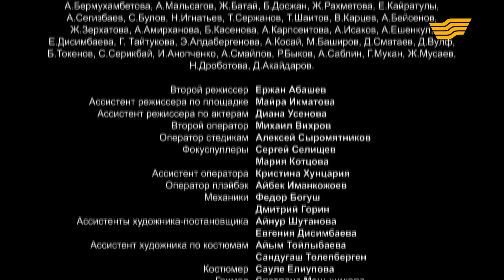«Ничего личного» 2 серия / «Бақытыма сенемін» 2 серия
2«Ничего личного» 2 серия / «Бақытыма сенемін» 2 серия

Арсен все также на исправительных работах. По пути в ЦОН он врезался в машину Динары и с этого момента у них завязывается между собой "химия любви".
А Турсынбек на работе случайным образом вычислил мошенников, которые обманным способом хотели переписать квартиру пожилого мужчины на свое имя.